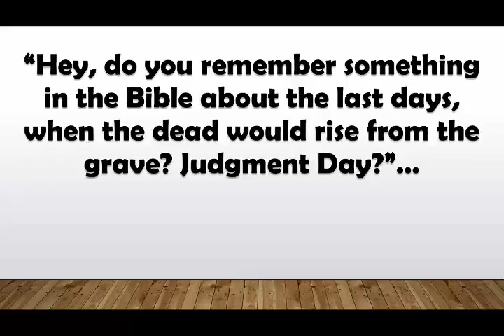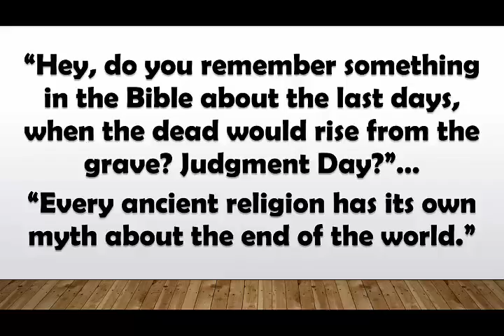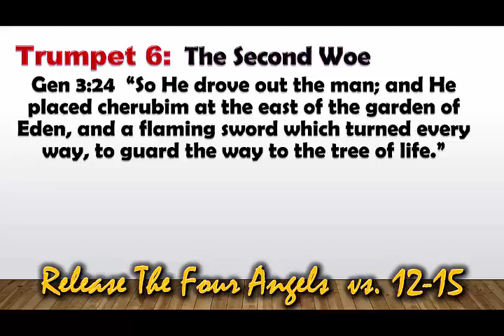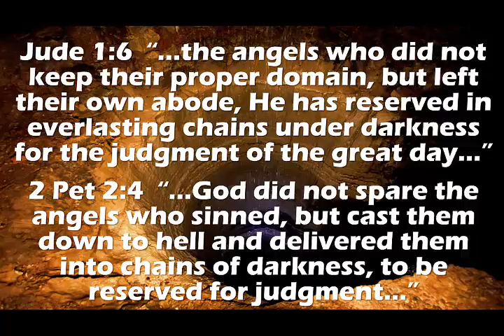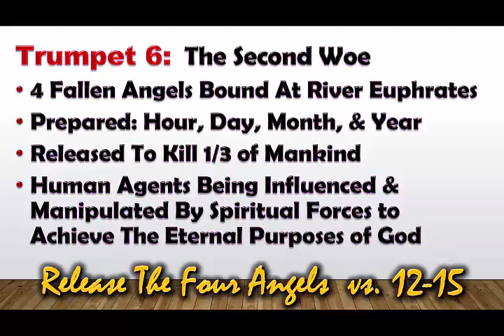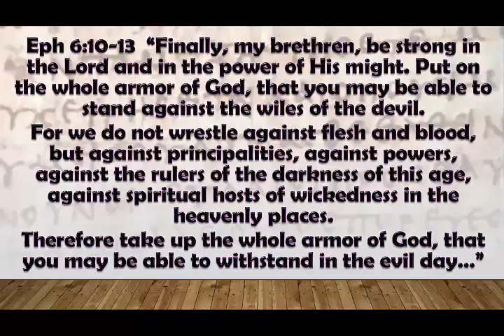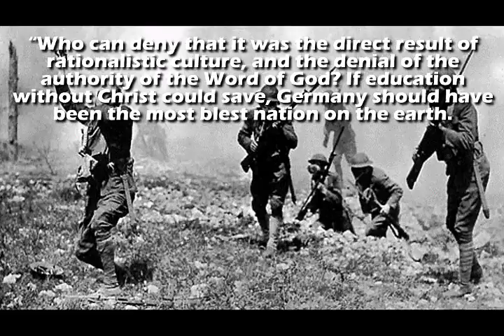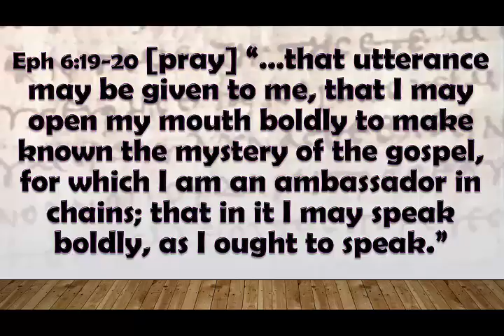Revelation 9:12-21 "Angels In The Euphrates"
Verse by verse Bible teaching by Pastor Glen Mustian from Calvary Chapel True North in Colorado Springs Colorado. 10/30/2016.